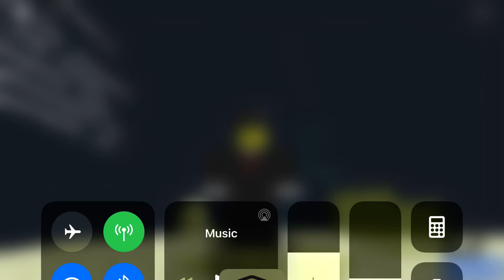Tower of Fairly Simple Challenges / No Commentary